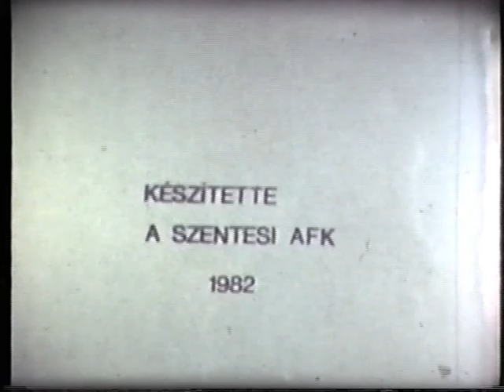Szentesi Híradó 1982.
A Szentesi Amatőrfilm Klub tizenhatodik híradója 1982.  Hossza: 10:39

Amikor rögzítették, az alkotók nem is sejthették, hogy felvételeik évtizedekkel később kortörténeti jelentőségűvé válhatnak. A Szentesen működő Amatőrfilm Klub (AFK) Szentesi Híradó címmel 1960 és 1982 között viszonylag rendszeresen, évente 2-4 alkalommal 10-15 perces alkotásokban mutatta be a város és a kistérség életének legfontosabb eseményeit, történéseit. Ezek a jellegzetes, egyedi hangvételű riportok, filmetűdök országosan is egyedülálló módon dokumentálták az akkori Magyarország sajátos kisvárosi létét, visszaidézve a Kádár-korszak évtizedeit. Ezek értékes helytörténeti forrásanyagok, Szentes város közelmúltjának egyedülálló mozgóképes emlékei.

DVD Megjelenés: Szentesi Híradó III. 1980-82. DVD Kiadványterv: Karikó-Tóth Tibor 2009.
Forrás: Városi Könyvtár Szentes Médiagyűjteménye (VHS) Digitalizálta és közzétette: Karikó-Tóth Tibor